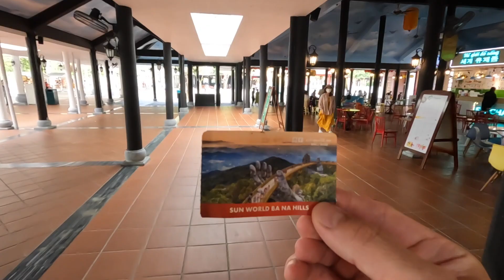Golden Bridge In Da Nang 🇻🇳 Turned Out To Be A Full On Resort & Amusement park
Figuring out there is much more to the golden bridge than I had first anticipated, follow my adventure as I reveal Ba Na Hills Sunworld

Best Credit Card I Use For Travel 💳 ✈️
✅ Now you can earn 60,000 bonus points with the Chase Sapphire Preferred® credit card. If you apply and get approved, we can both earn rewards

Where I Get My Travel Insurance 🌎
✅ SafetyWing is best for real. I personally use Nomad Insurance: